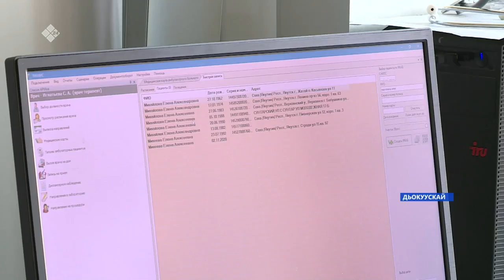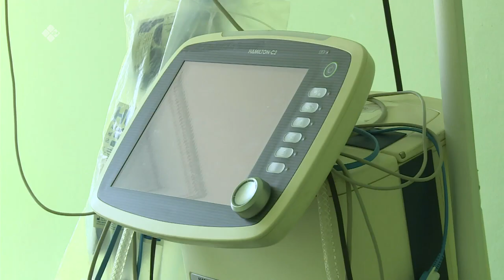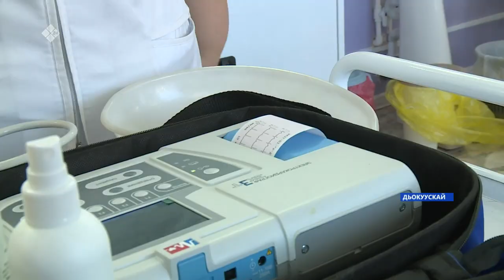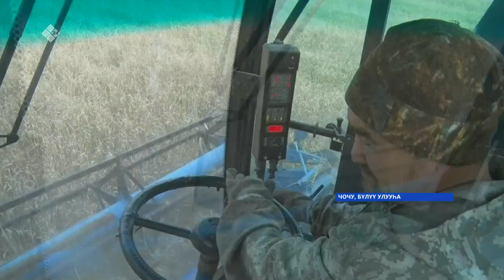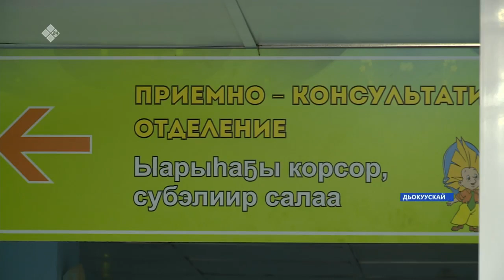«Саха сирэ» информационнай биэрии. Балаҕан ыйын 29 күнэ, 13:30ч.